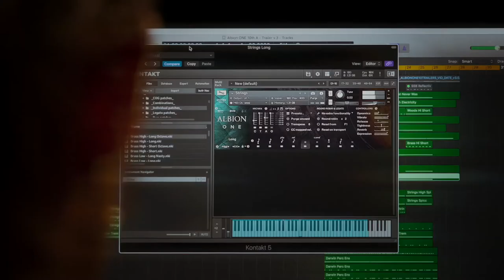Albion 1 trailer